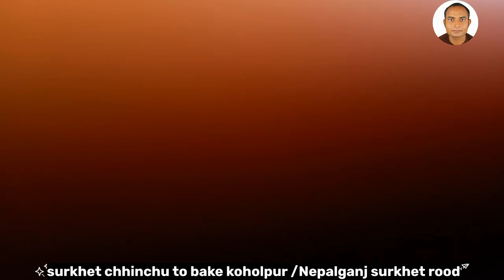surkhet chhinchu to Kohalpur travelling vlogs